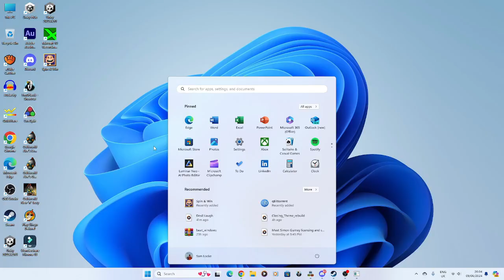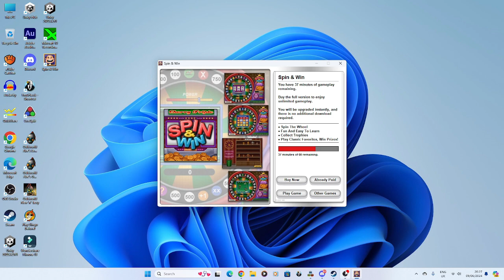Playing Spin & Win! (2004)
Here is a game demonstration of Spin & Win from 2004. Enjoy!